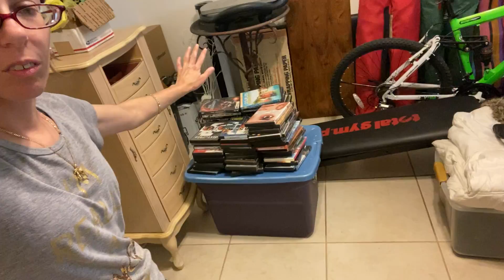ASMR!! Cleaning Vlog 🧽🧼🦠Cleaning The Storage Room!! Part 2 😁